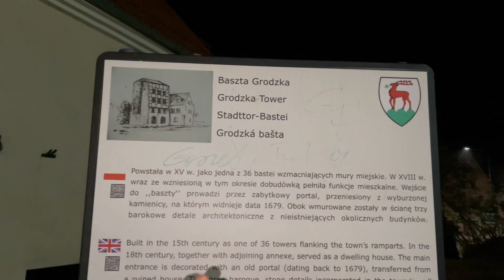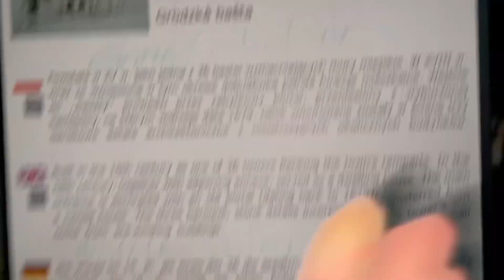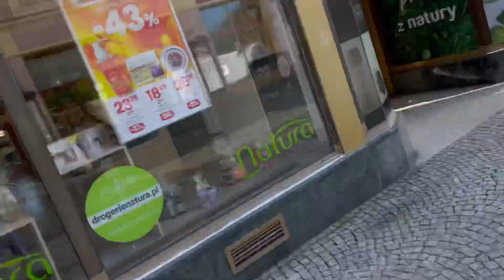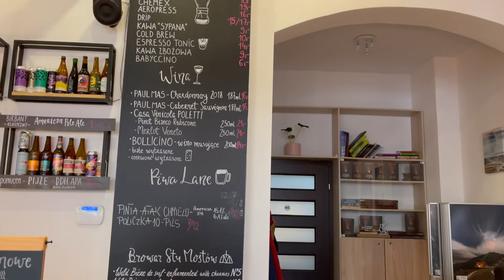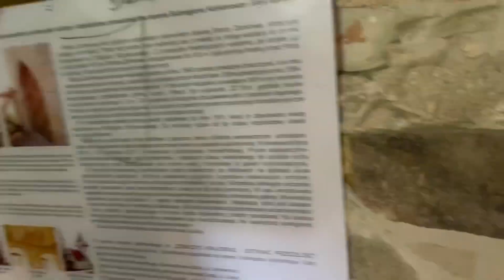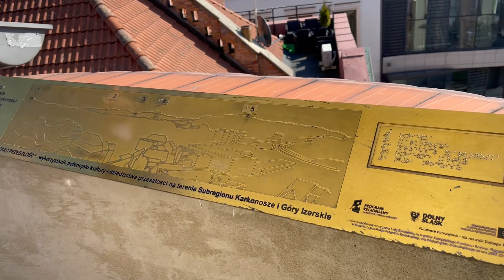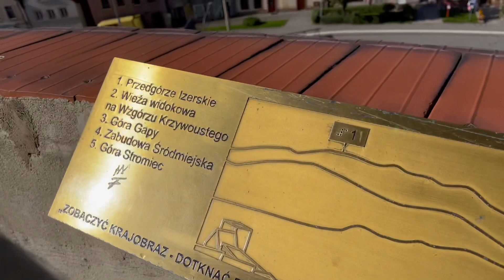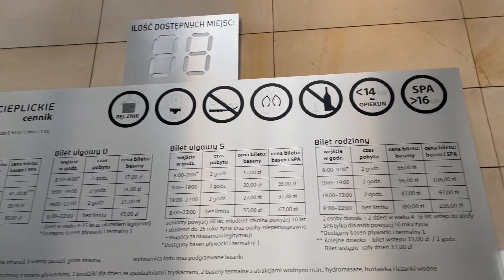Еленя Гура , Польша, что посмотреть. Jelenia Góra , Polska